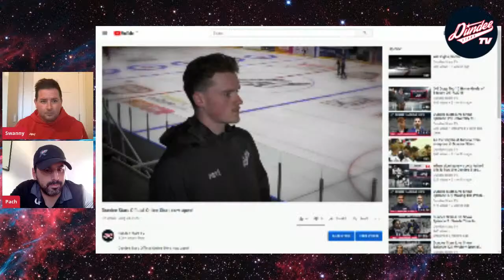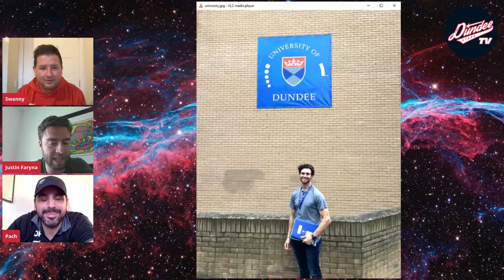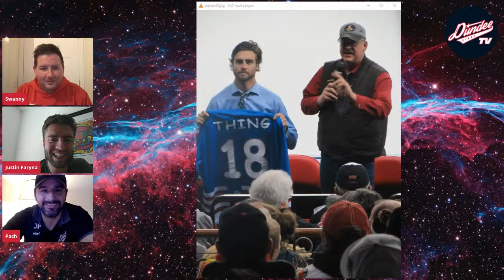Dundee Stars Live Show | Episode 20 | OH - Justin Faryna